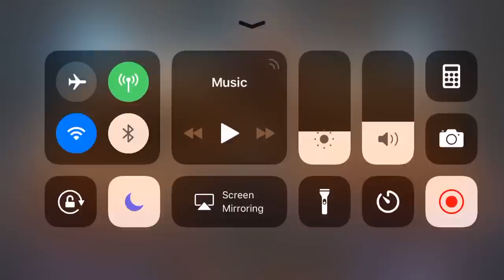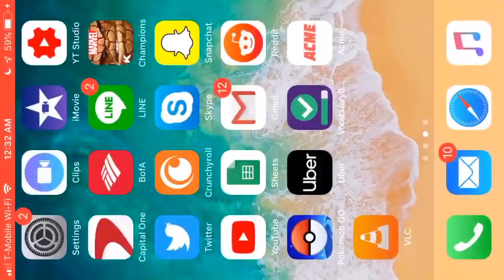[AW] OMNI vs 6Stix - Boss Action! - Marvel Contest of Champions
Marvel Contest of Champions Gameplay, Tips, and More.